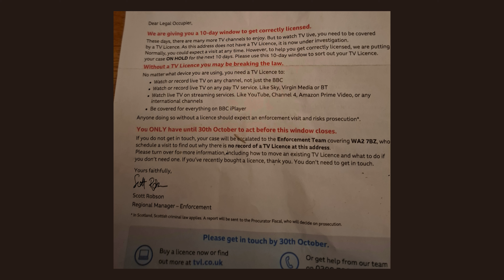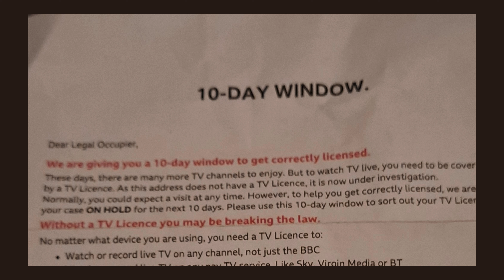TV Licensing Nightmare! LETTER 7 ARRIVED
TV LICENSING " MONTHLY " LETTER  No 7
CALLED  10 DAY WINDOW, BBC HAVE PUT ME ON "HOLD "
MY INVESTIGATION HAS STOPPED, THEY GIVING ME TIME TO PAY ?
BUT BBC DO NOT UNDERSTAND ? DO NOT NEED A TV LICENCE
ANYMORE LIKE MILLIONS OFF OTHERS, WHO DO NOT WATCH
BBC TV ANYMORE